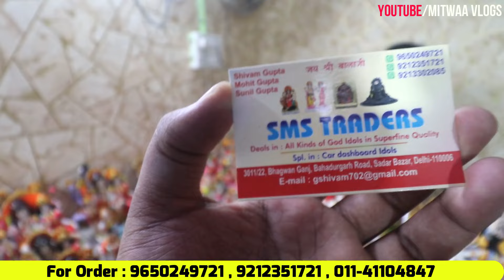मार्बल मूर्तियां ₹50 से | Marble Dust God Idols Wholesale Market Delhi | Export Quality Murti Delhi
For Any Query plz msg me on Instagram
Shop Name- SMS Traders
Address-  3011/22,Bhagwan Ganj,Bahardurgarh Road,Sadar Bazar,Delhi-6
Call for Order- 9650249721 , 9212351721 , 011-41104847